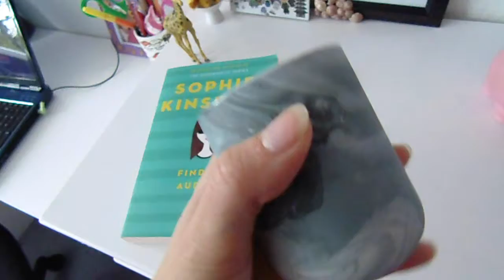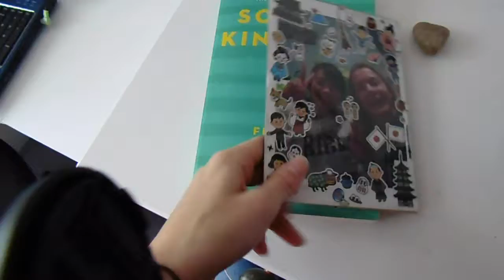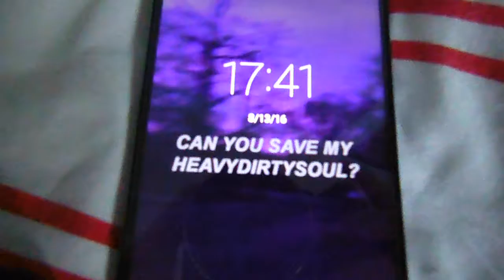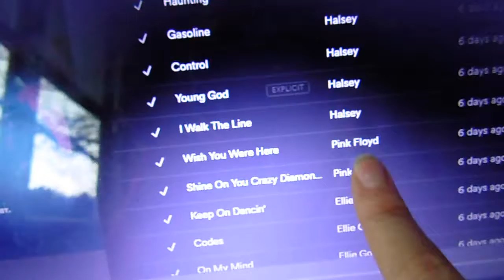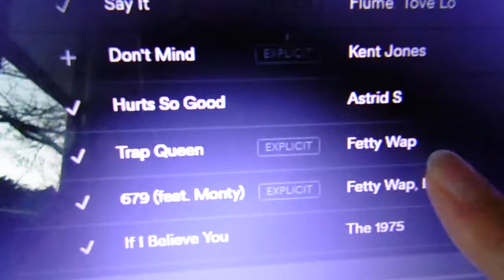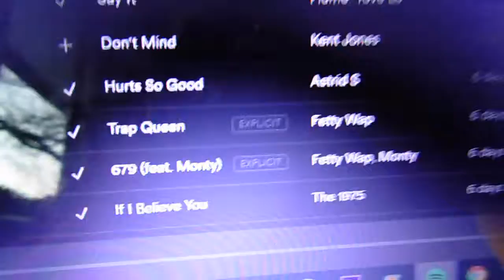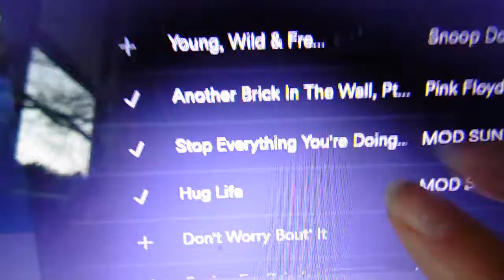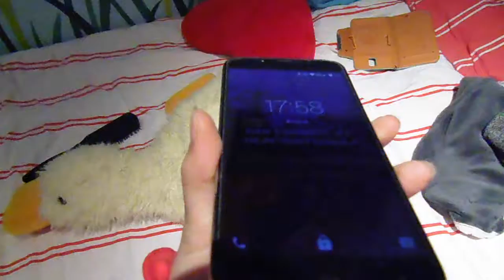♥ Sick Tunes, Chilling, I'm Back!! (Gigi's Vlogs #58) ♥